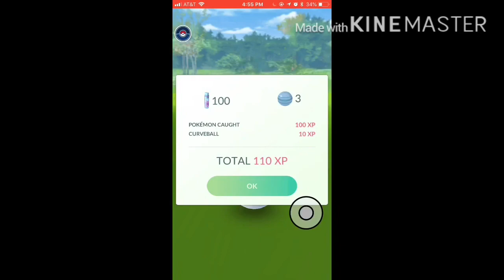RARE POKÉMON SIGHTINGS!